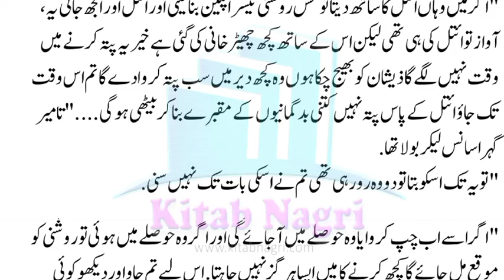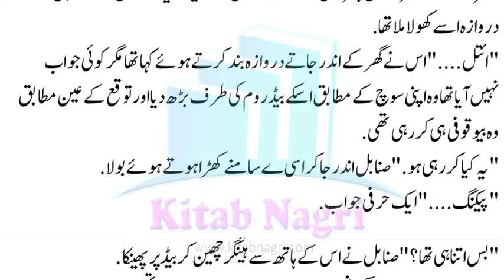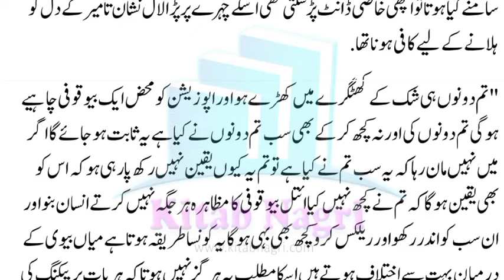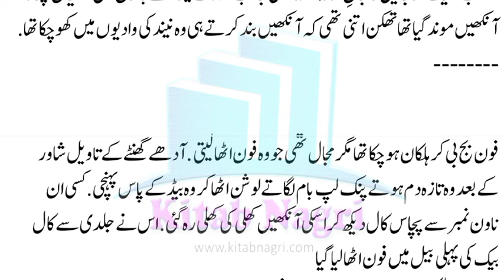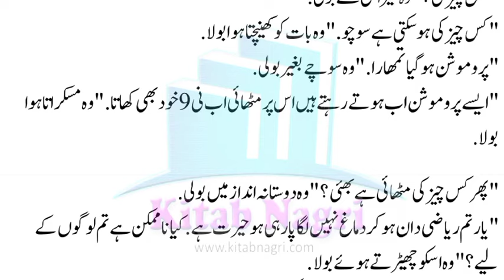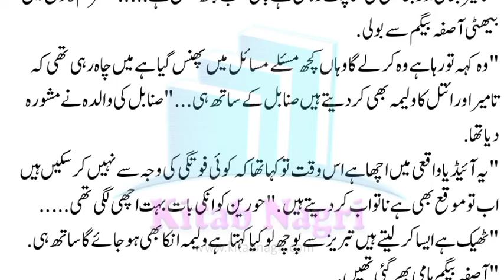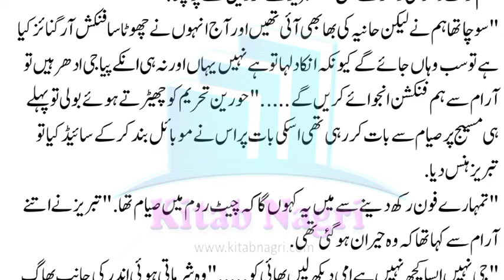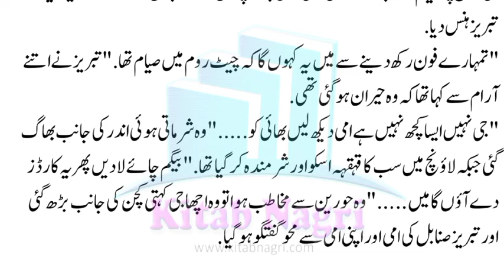کیا آپ کو یہ رشتہ دل سے قبول ہے | age difference love story | Wafa E Yaar |Episode 33 - Kitab Nagri